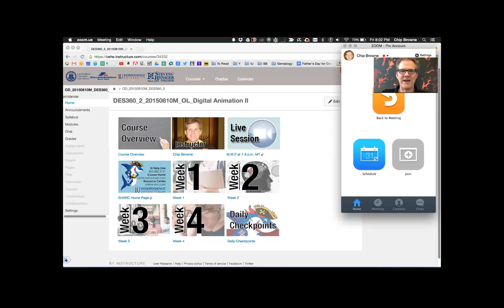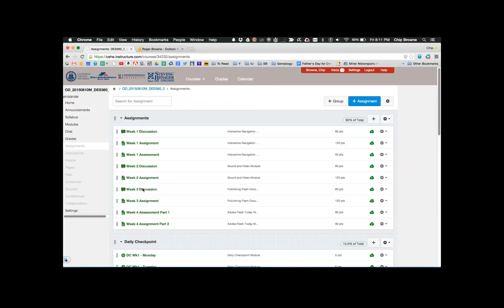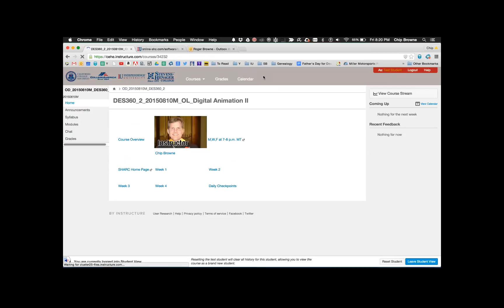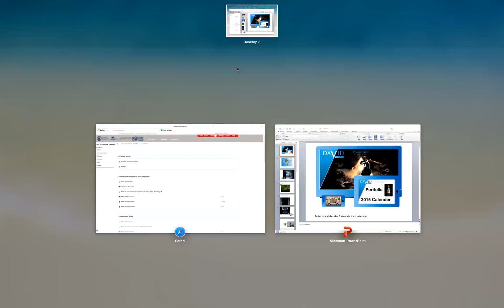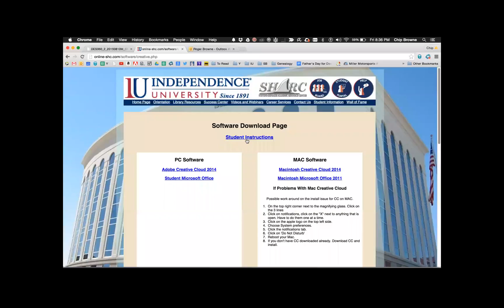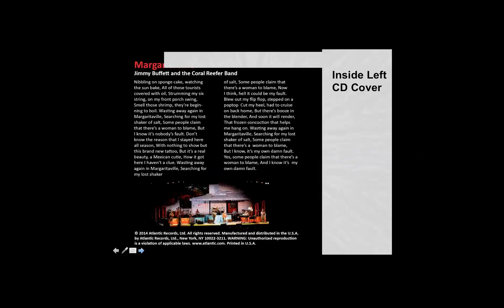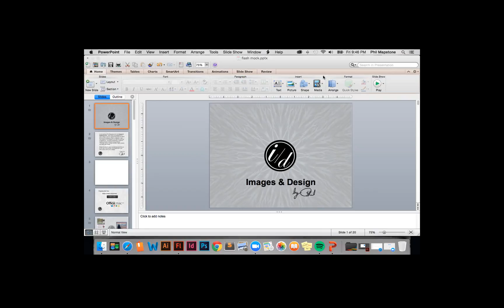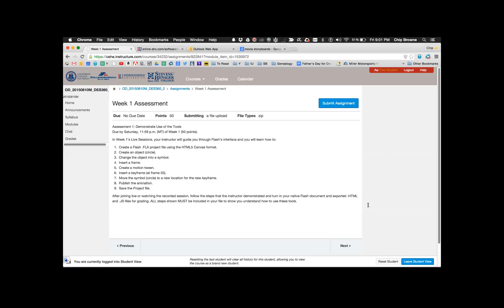Live Lecture #3 of Week 1 Part A